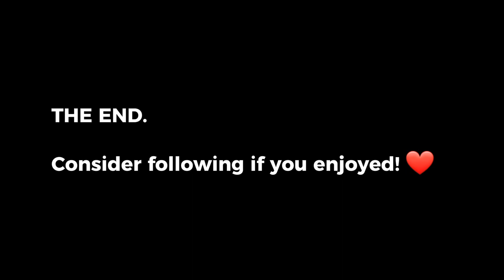Nag Volleyball Si Marc. | VLOG #1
HI there!
Ako si Marc hahaha, currently 16 and may pangarap sa buhay, This is my first ever video in this channel.